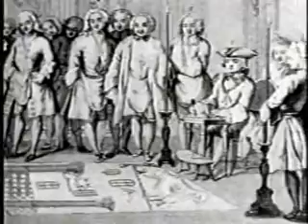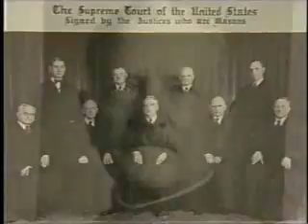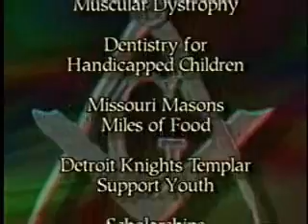Architects of Freedom Scottish Rite Freemasons